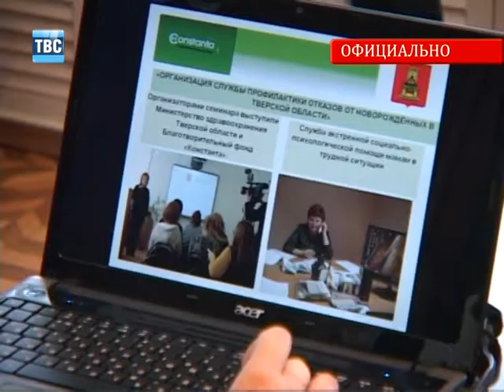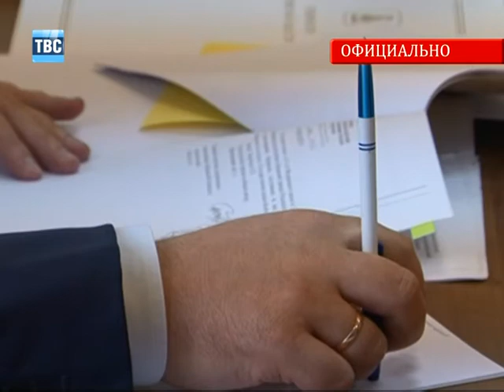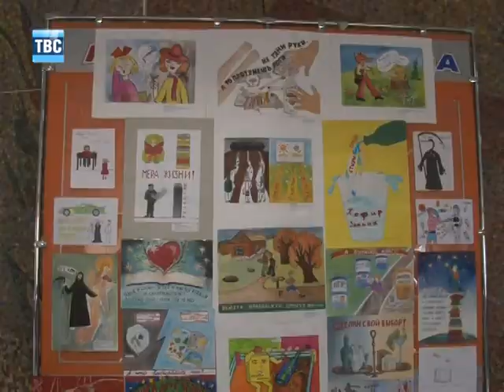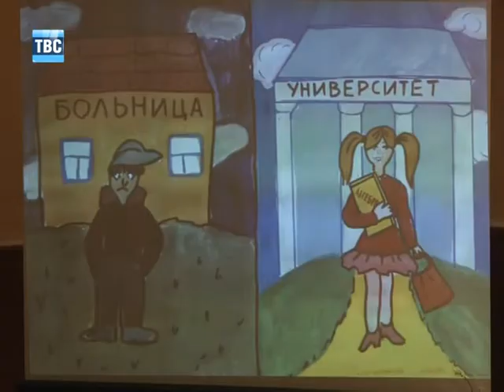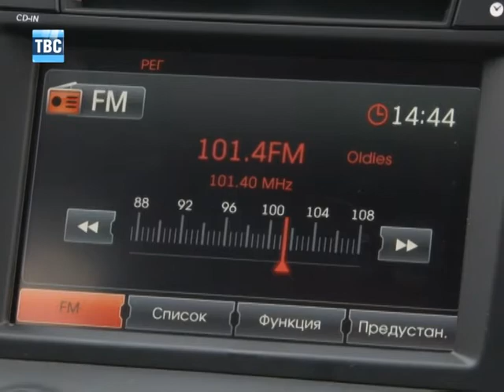Выпуск новостей ТВС от 31.05.2012